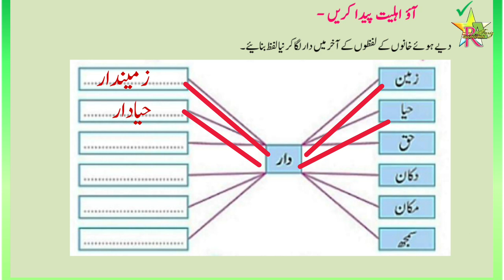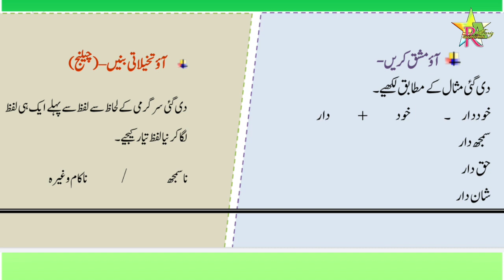Bridge Course | Class 3| Urdu | Day 32| Std 3rd Urdu Medium